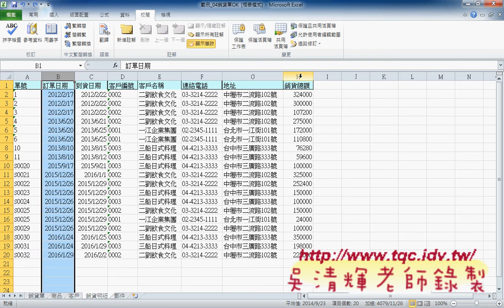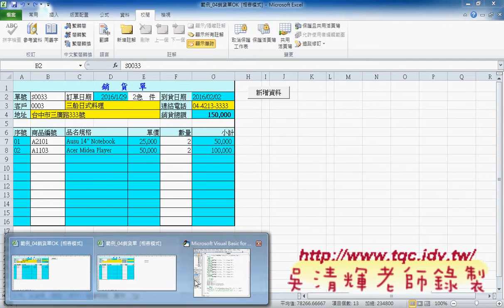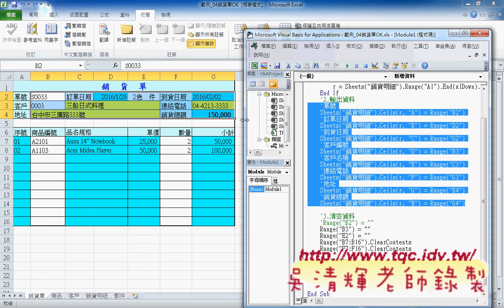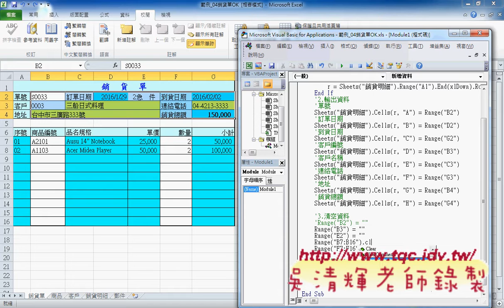01 如何保護銷貨單與將資料寫到其他工作表東吳EXCEL VBA雲端資料庫 吳老師3